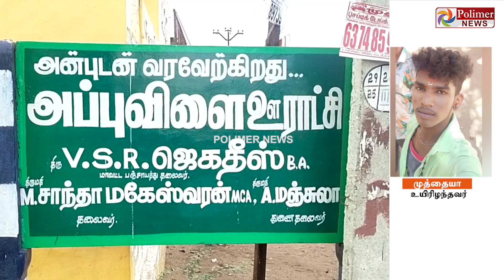மாற்று ஜாதி பெண்ணை காதலித்த இளைஞர்..கத்தியால் குத்திக் கொன்ற மர்ம நபர்கள்..! கொலையின் பின்னணி என்ன?